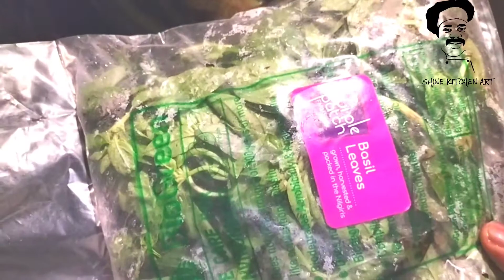May 14, 2022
പാസ്താ ഇങ്ങനെ ഒന്ന് ഉണ്ടാക്കി നോക്കു കുട്ടികൾക്ക് തീർച്ചയായും ഇഷ്ടപെടും